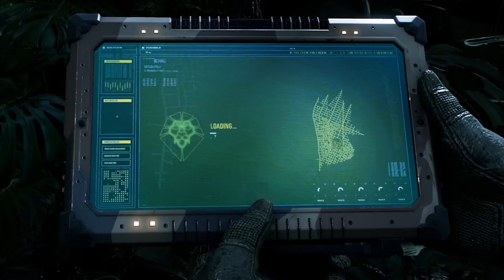Marvel's Spider-Man 2 Gameplay Deutsch Part 1 - Sandman vs Peter & Miles!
Marvel's Spider-Man 2 Deutsch - Marvels Spider-Man 2 Gameplay Deutsch - Lets Play Spider-Man 2 Gameplay Deutsch - Marvels Spider Man 2 Lets Play Deutsch PS5

Mit dem weltweit berühmtesten Superhelden in der Hauptrolle beinhaltet Spider-Man PS4 (Arbeitstitel) alles, wofür der Wandkletterer bekannt ist: Akrobatische Fähigkeiten, Improvisation und das Verschießen von Netzen. Aber neben den altbekannten wurden auch neue, noch nie dagewesene Elemente ins Spiel integriert. Die Merkmale reichen von Parkour und dem Ausnutzen der Umgebung bis zu einem neuen Kampfsystem und Blockbuster-Szenerien. So hast du Spider-Man noch nie zuvor gespielt.

Marvel und Insomniac Games haben sich zusammengetan, um eine brandneue und authentische Spider-Man-Geschichte zu kreieren. Das ist nicht der Spider-Man, den du aus Filmen oder anderen Spielen kennst. Das ist ein erfahrener Peter Parker, der der Kriminalität in New York City noch effektiver die Stirn bietet. Gleichzeitig versucht der Held sein chaotisches Privatleben und seine Karriere unter einen Hut zu bringen, während das Schicksal von 9 Millionen New Yorkern auf seinen Schultern lastet.